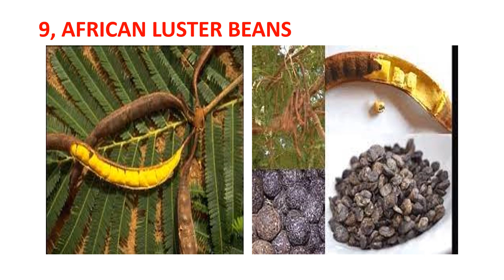TEN 10 SPICES GROWN IN GHANA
When digging into that bowl of food in Ghana, do know that spices used to prepare them are grown in Ghana. Thanks